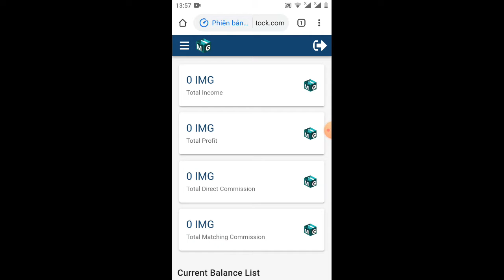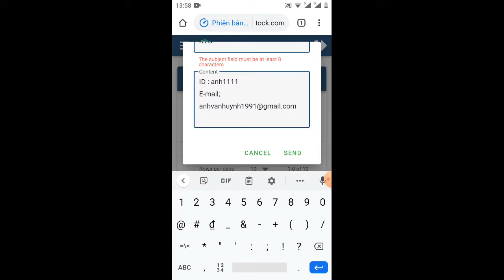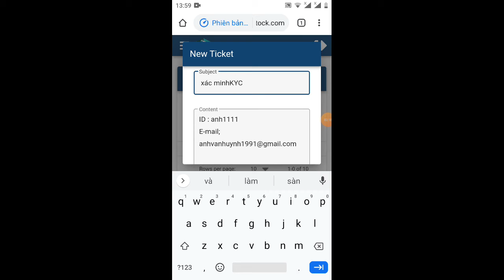hướng dẫn duyệt KYC sahara , nếu chưa thành công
vòng đầu anh em nghi
verify identity KYC

vòng chữ gỡ KYC

I have read and accepted all terms of sahara stock.com, pretty Sahara review KYC account so that I can transact cryptocurrencies in a transparent way

💰💰💰 CHỈ CÒN 2 NGÀY KHUYẾN MÃI LÀ HẾT
💰💰MIỄN PHÍ NHẬN 10.000 CỔ PHẦN.
💥Link đăng ký ngay trở thành triệu phú $

KYC : 1(chụp ảnh chân dung có khuôn mặt mình
2) là chụp ảnh giấy CMND mặt trước
3) giấy CMND mặt sau nhé
💮💮💮Cơ hội bốc thăm may mắn khi tham gia các gói đầu tư !!! 💎💎💎